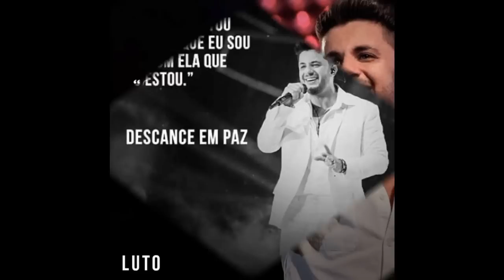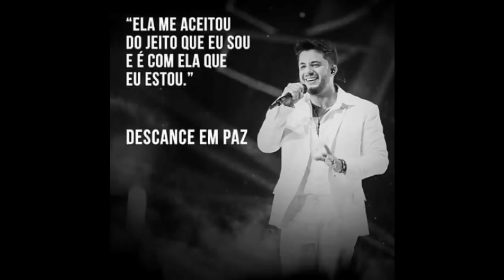Cristiano Araújo morre aos 29 anos. - (música Você mudou) homenagem...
Morre aos 29 anos o cantor sertanejo Cristiano Araújo em um acidente de carro na manhã do dia 24/06/2015.